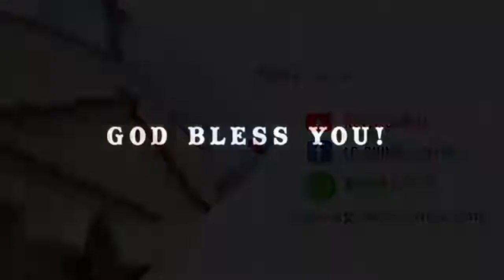The Storms we face in our life | Rev.V.Daniel | AG Church,sitra,Coimbatore.